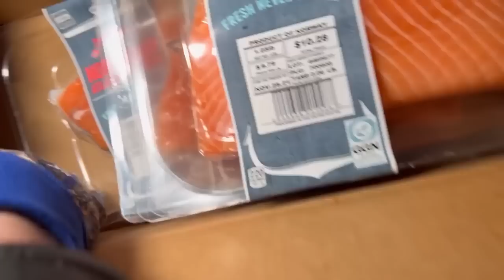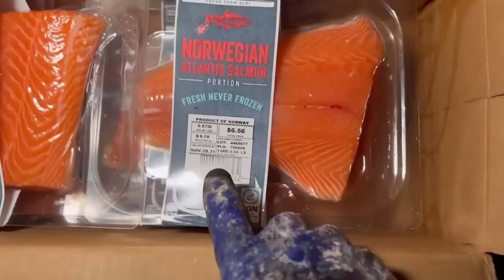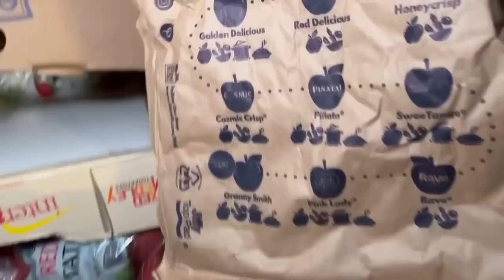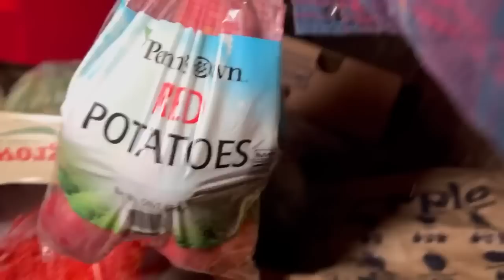Dumpster Diving Aldi #150 Free Grocery Shopping!